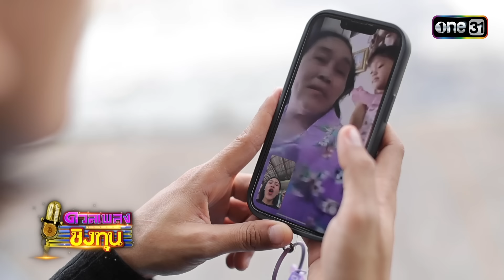ดวลเพลงชิงทุน | Ep.1680 (4/4) | 10 ต.ค. 67 | one31